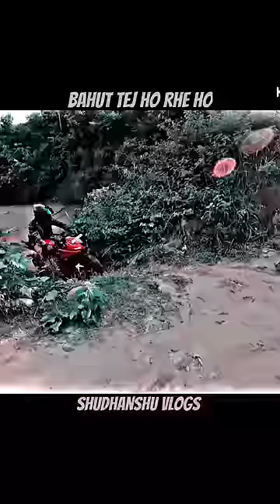Off road bike stunts 📳 motovlog ktm off road stunt 😂